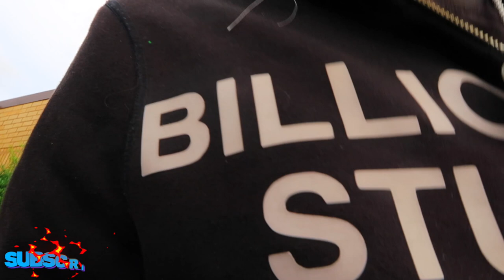Baddie Walk In ON Me In Bathroom 😳